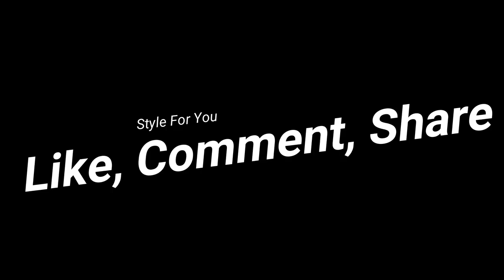Leather Policewoman outfits Leather Girls 2018